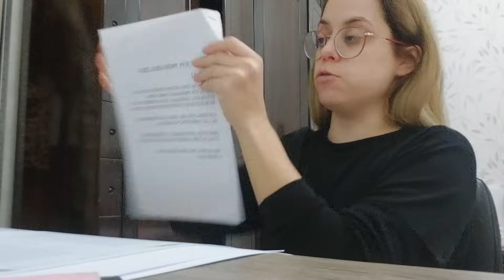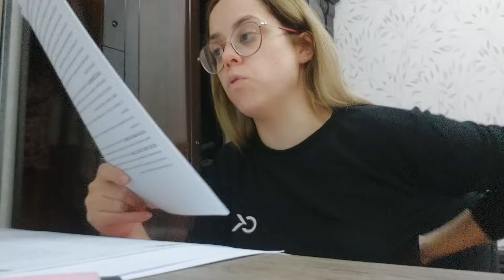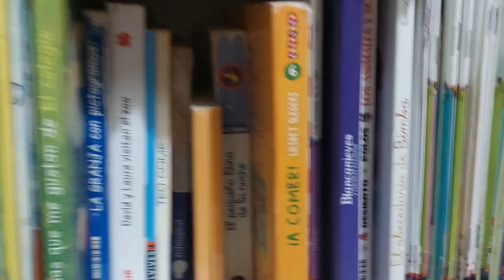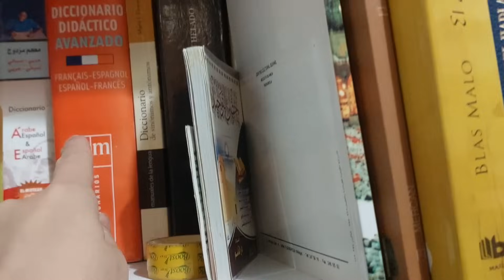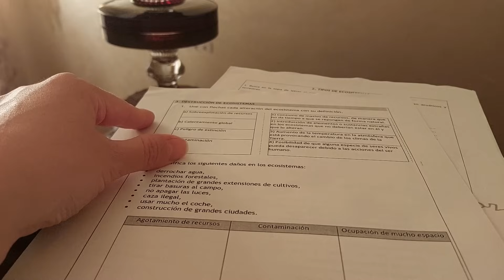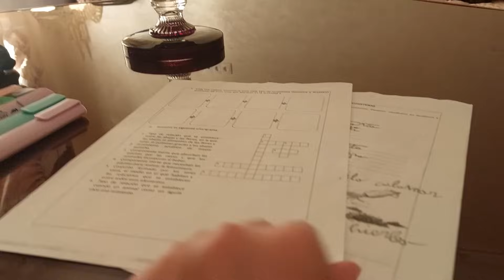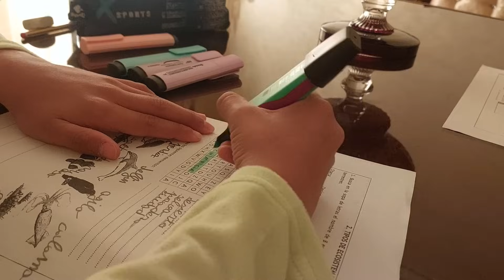Esta es mi vida actual no hay otra 🤷 Siguen los CAMBIOS + Compras zoco + Tareas diarias